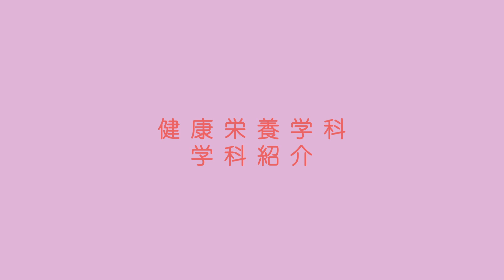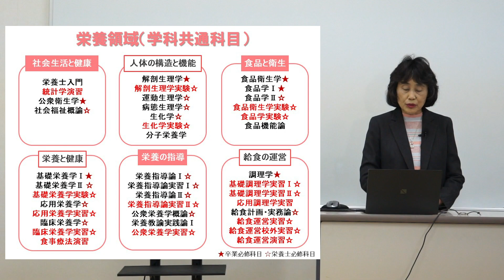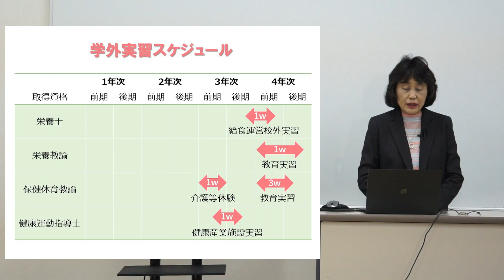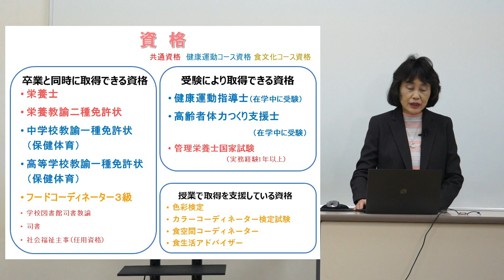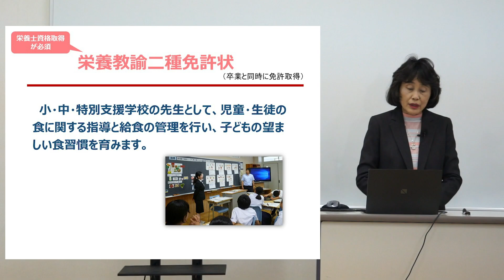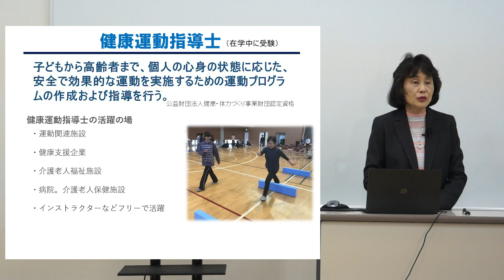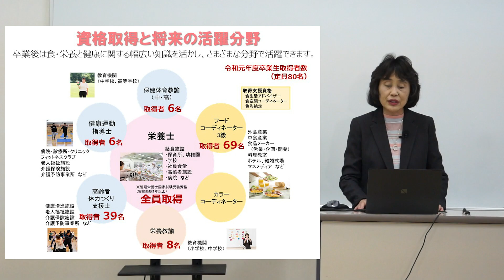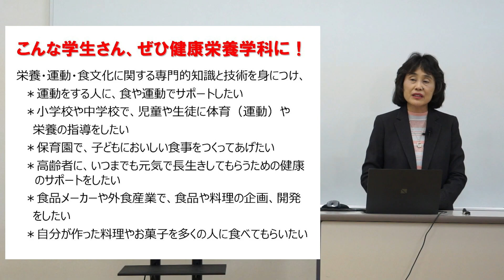健康栄養学科 学科紹介